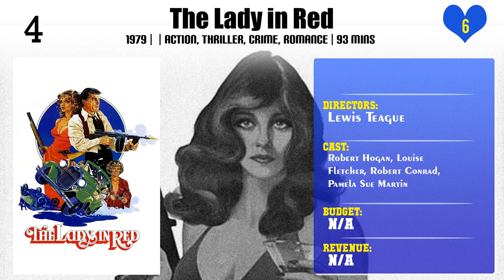Lewis Teague | Top Movies by Lewis Teague| Movies Directed by Lewis Teague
Best Movies of Lewis Teague

Find the list of top and best movies directed by Lewis Teague
1.T Bone N Weasel
2.Love and Treason
3.Fighting Back
4.Collision Course
5.The Triangle
6.Navy Seals
7.The Dukes of Hazzard: Reunion!
8.Wedlock
9.Alligator
10.Dirty O'Neil
11.Cujo
12.The Lady in Red
13.The Jewel of the Nile
14.OP Center
15.Cat's Eye

Please Comment down your favorite movie of Lewis Teague